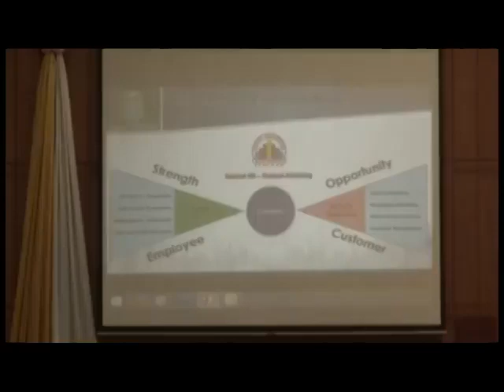လုပ်ငန်းတခုတိုးတက်ဖို့အတွက် အဓိက ဖြစ်တဲ့ HR ~ Marketing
We are "TEAM" ပိုမိုေအာင္ျမင္တုိးတက္မႈဆုိတဲ့ တူညီတဲ့ၾကိဳးစားမႈေတြနဲ႔အတူ.
T - Together (အတူတကြ) - E - Everyone (အားလုံးပါ၀င္မႈျဖင့္) - Achieve (ေအာင္ျမင္မႈ) - M - More (ပုိမုိတိုးတက္မႈ) မ်ားစြာကုိ ဖန္တီးႏုိင္မွာျဖစ္ပါတယ္။

MRTV - 4 မွ ရုိက္ကူးတင္ဆက္ေပးမႈအတြက္လည္း MESI မွ အထူးေက်းဇူးတင္လွ်က္ပါ...
HR ~ Marketing ေဟာေျပာပြဲအတြက္ ေက်းဇူးတင္ထုိက္သူအားလုံးကုိ ေက်းဇူးတင္ေၾကာင္း မွတ္တမ္းတင္လွ်က္...

အသိပညာဦးေဆာင္မႈျဖင့္ ေရရွည္တုိးတက္မႈဆီသုိ႔...

ဆႏၵမြန္ျဖင့္ - ဇင္ၿဖိဳးပုိင္
Myanmar Entrepreneur SME Institute (MESI)